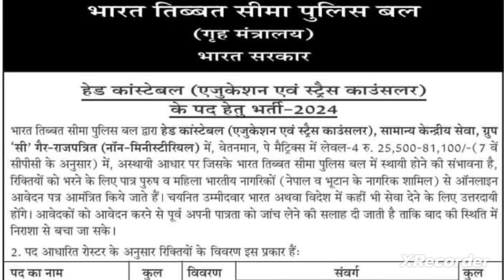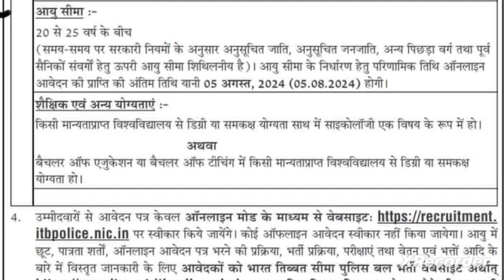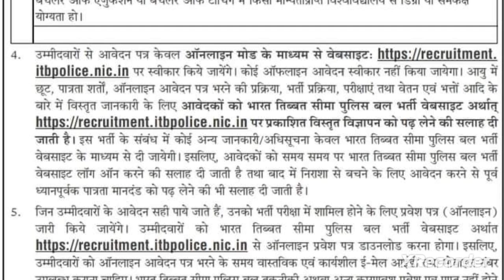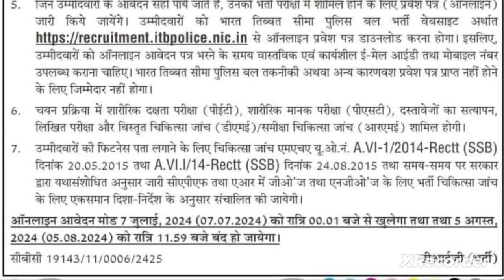ITBP New vacancy 2024||ITBP recruitment 2024||ITBP police bharti 2024